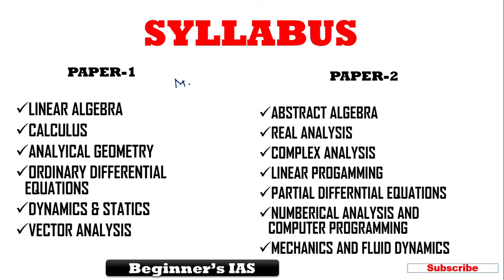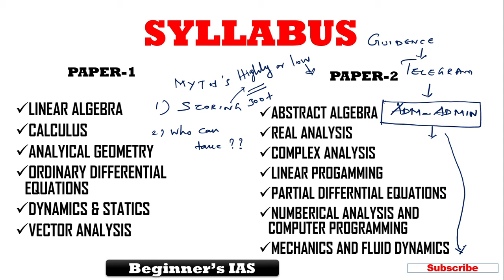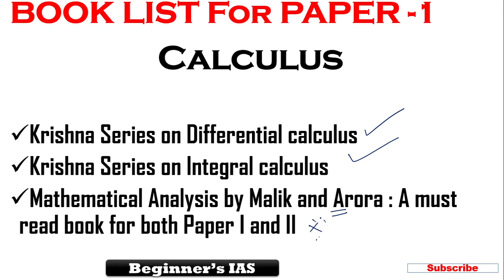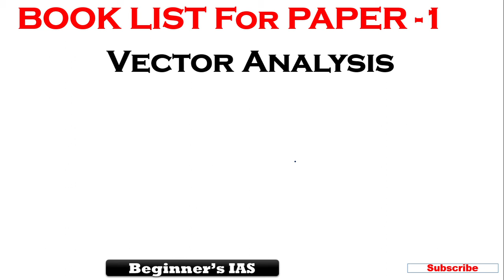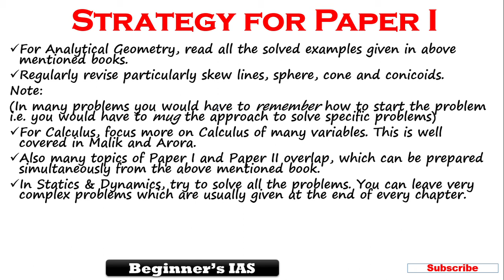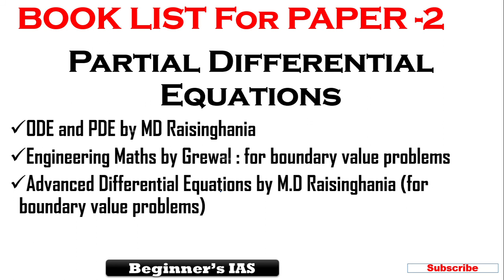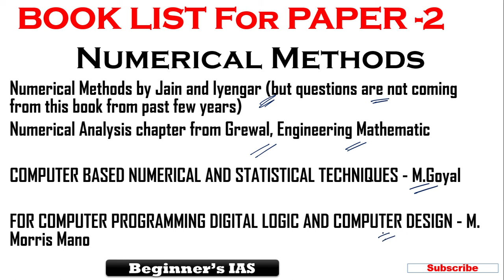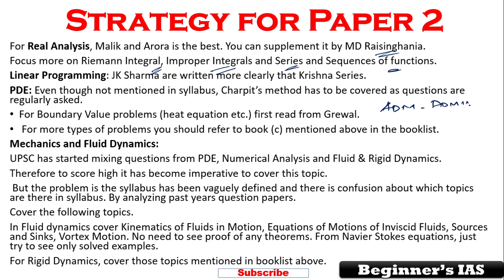| MATHEMATICS OPTIONAL FOR UPSC MAINS IN TAMIL | SYLLABUS | BOOKLIST | STRATEGY |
To Join in Our Telegram Group

Doing Self -Preparation??? Required Proper Guidance ??? join in our Telegram Group using above link TO get

Daily UPSC Mains Practise questions
Essay writing Practise
UPSC Standard Mcq Discussions
PROPER COMPLETE GUIDENCE